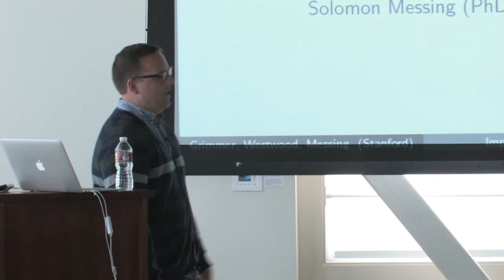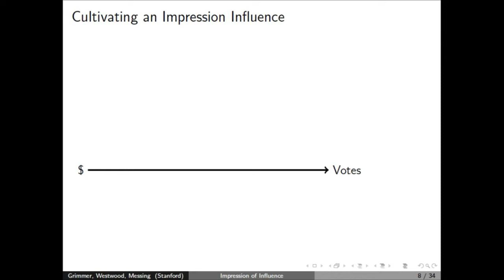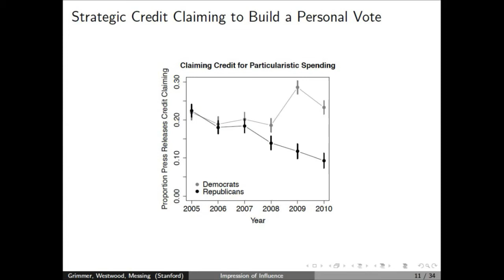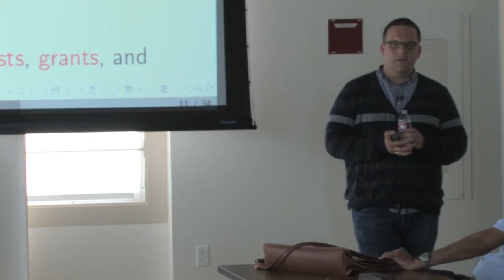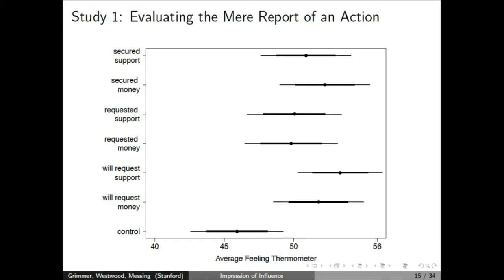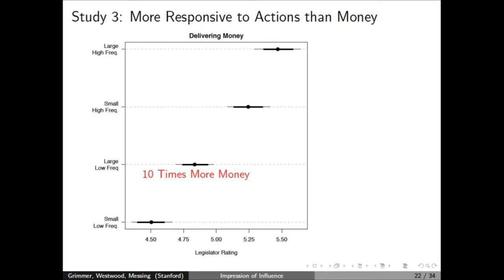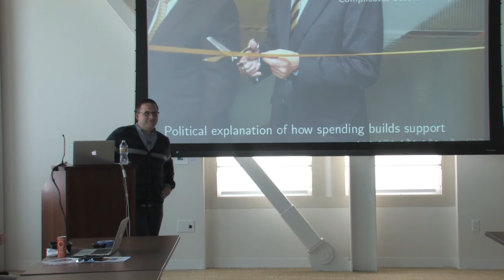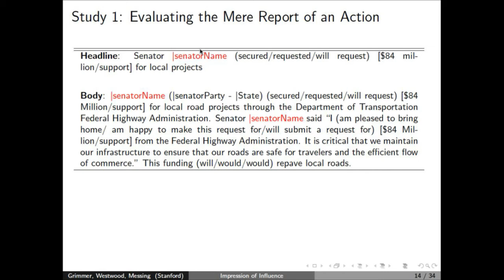Justin Grimmer, Stanford Political Science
The Impression of Influence: How Legislator Communication and Government Spending Cultivate a Personal Vote